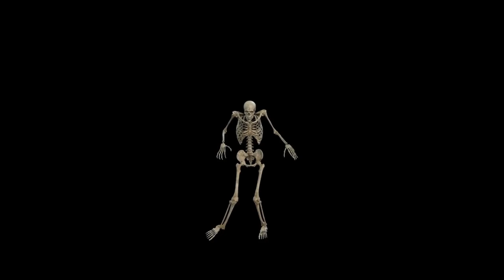Lady Gaga Mix